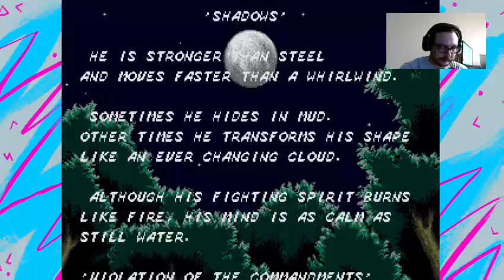Shinobi III: The Return of the Ninja Master (Sega Genesis Classics) 6/53 Completed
me playing through Shinobi III: The Return of the Ninja Master on the Sega Genesis Classics collection for the xbox one.